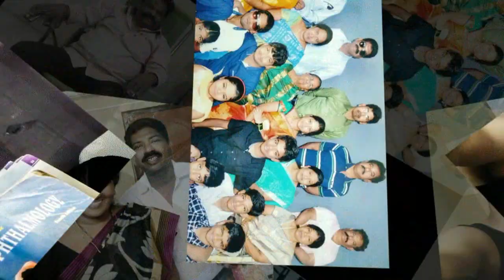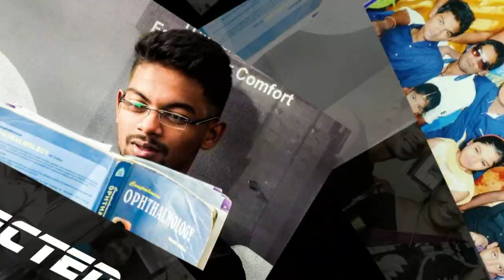Jimpak chipak chinnu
Happy birthday to you Tony bro